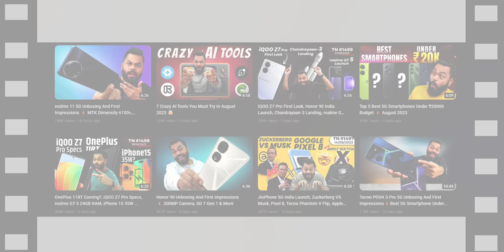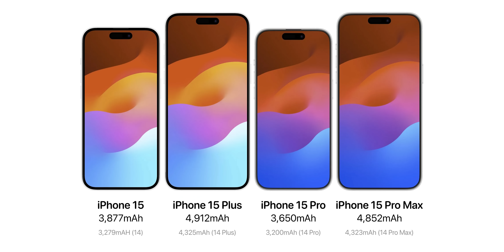Top 10+ Best Upcoming Mobile Phone Launches⚡September 2023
Friends, The most awaited video of the month is here - upcoming smartphones. In today’s video we are taking a look at all the upcoming smartphones that are launching in September 2023.

Video Highlights
00:00 Introduction
00:38 Upcoming Smartphones Above ₹50000
02:00 Upcoming Smartphones Under ₹50000
02:50 Upcoming Smartphones Under ₹30000
04:13 Upcoming Smartphones Under ₹20000